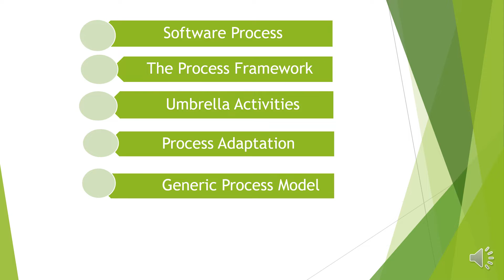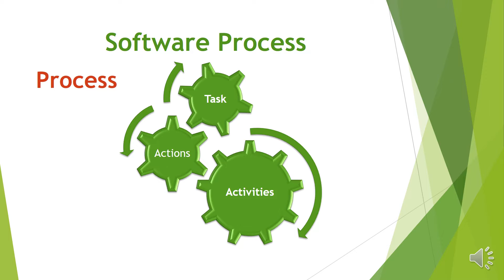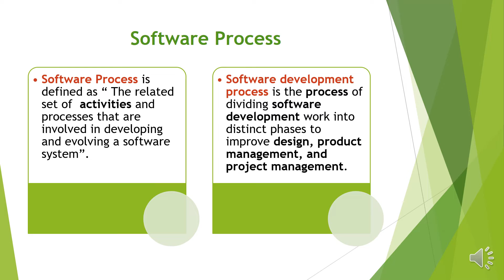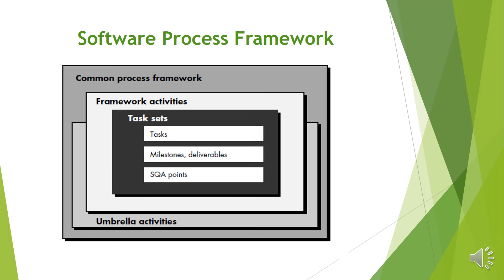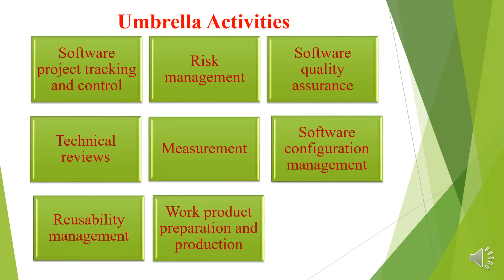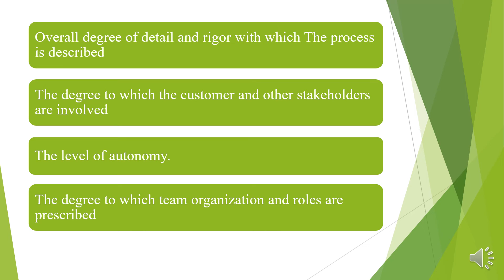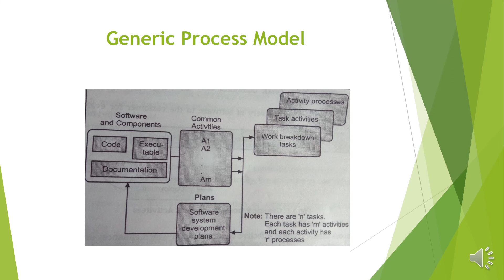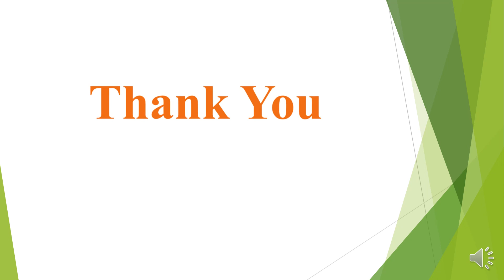S.Y. B.Sc.(CS) | Sem III | CS 232 : Software Engineering | Shital. P . Kuyate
Lect 3
Chapter 1 : Introduction to Software Engineering and Process Models
Topic :Software Process,Activities of Generic framework,Umbrella Activities